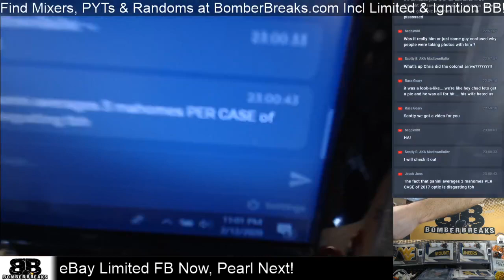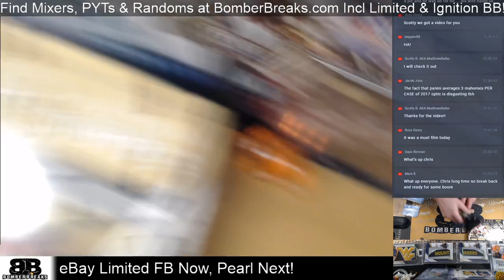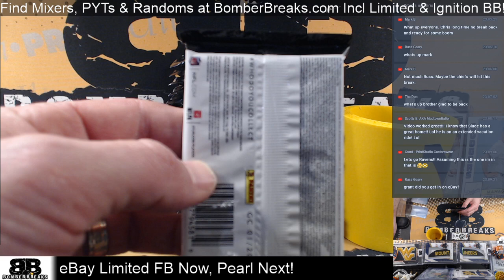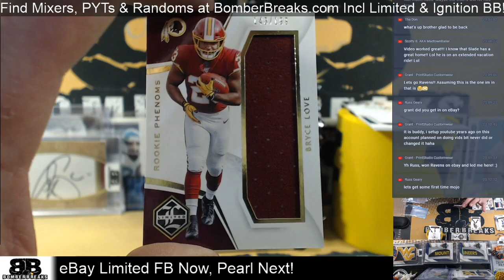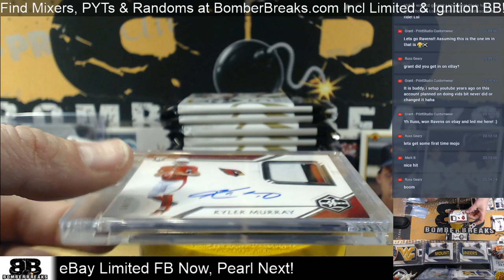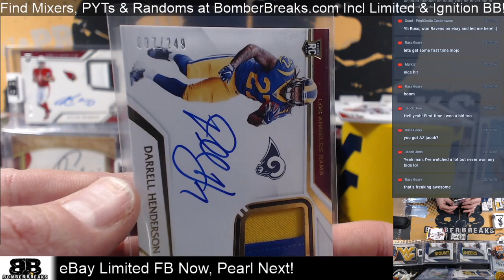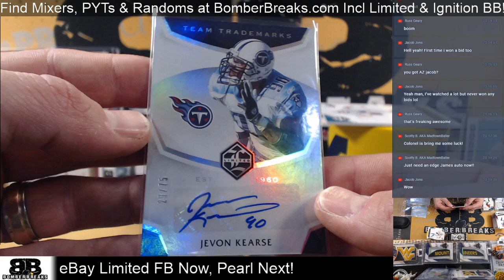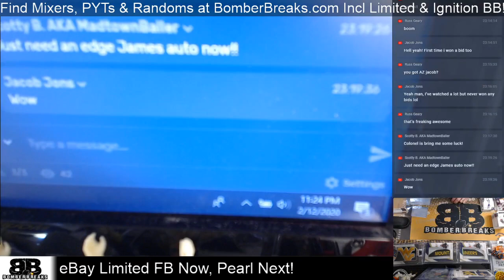eBay Wednesday 2019 Limited Football Half Case Break 2 12 20